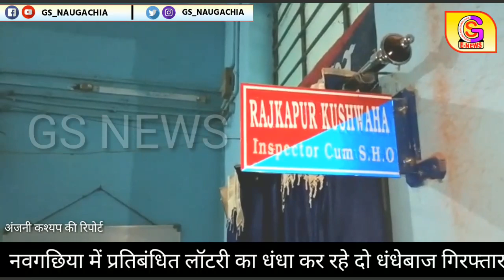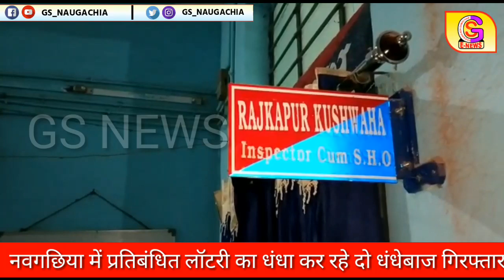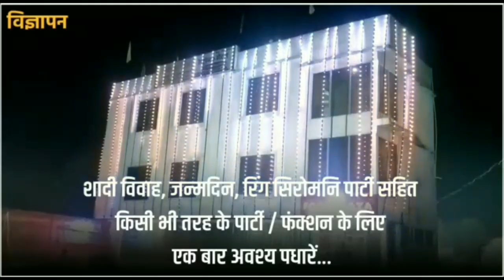नवगछिया में प्रतिबंधित लॉटरी का धंधा कर रहे दो धंधेबाज गिरफ्तार - देखें वीडियो न्यूज़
नवगछिया में प्रतिबंधित लॉटरी का धंधा कर रहे दो धंधेबाज गिरफ्तार
- एसपी को मिली सूचना पर नवगछिया थानाध्यक्ष ने की कार्रवाई
- एक सौ पीस लॉटरी टिकट बरामद, प्राथमिकी दर्ज